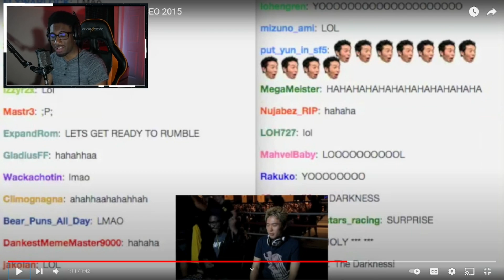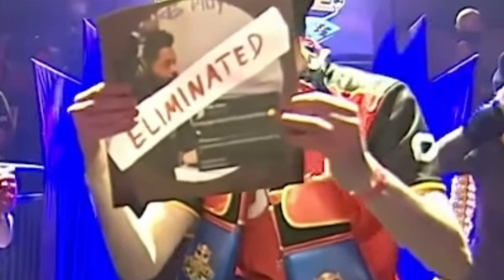These Are Some Of The GREATEST Fighting Game Player INTROS!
CEO has been the premier event for Fighting Game Player intros! Here are some of my favorites that will go down in history as some of the greatest fighting game player intros ever to be recorded!